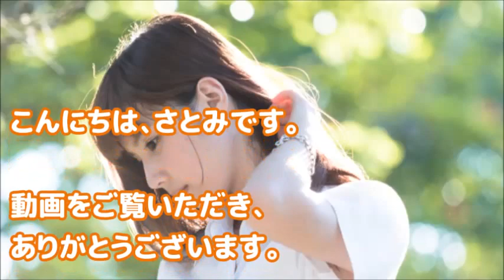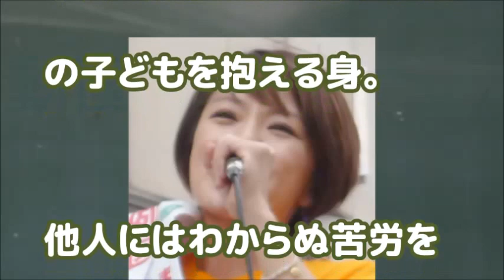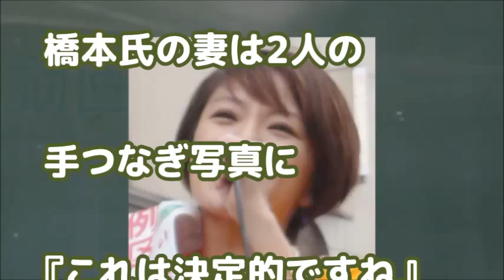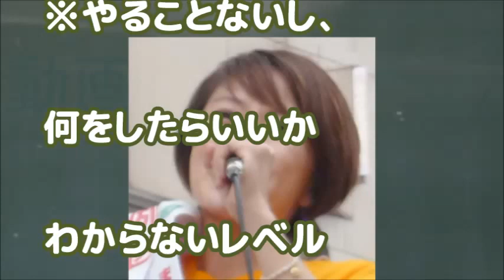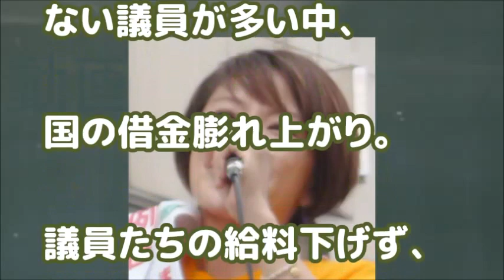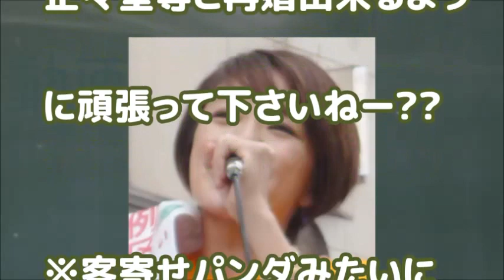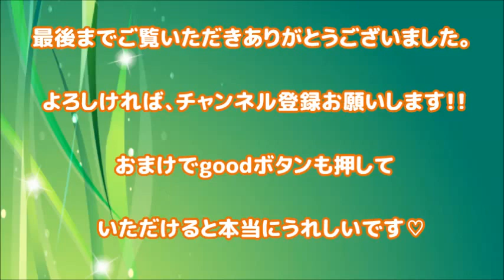【不貞】略奪不貞で今井絵里子、議員終了のお知らせ【動画ぷらす】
不倫、不貞、略奪と芸能界ならいざ知らず、今度は、芸能人から政治家になった今井絵里子さんに週刊新潮のスクープ記事が。
シングルマザーとなってハンディを背負う息子を育て、その経験を買われて政治家に転身したはずの今井絵里子さんが政治に打ち込むべき１年生議員の勉強そっちのけで、男の勉強にいそしんで
・・・続きは動画でどうぞ。

【衝撃】“不倫セ○クス写真流出”疑惑の女子アナは今...!!　「半年で報道番組降板」「テレビから消える」？

疑惑の女子アナ【牧野結美】の今!!“不倫セ○クス写真流出”「半年で報道番組降板」「テレビから消える」

芸能界　裏話・裏事情・噂・暴露情報・ 俳優・女優・アイドル・お笑い…芸能界の裏話、タブー、噂ネタ、ワロスな情報を動画で、定期的に動画を公開していきます！
 ネットなどでの噂なども含まれています。
あくまでウワサです。
うわさとしての雑談ネタとして楽しんでいただければと思います！

フリーBGM